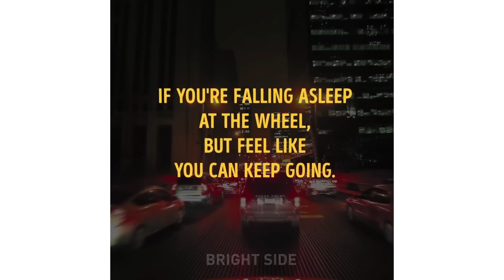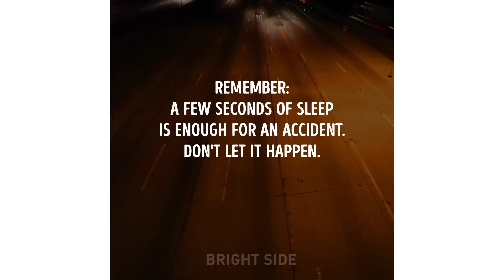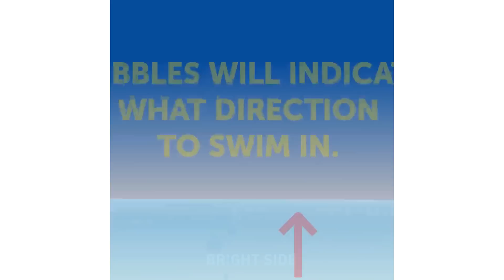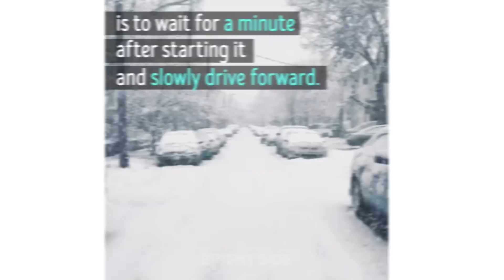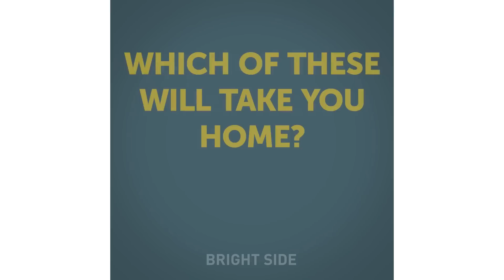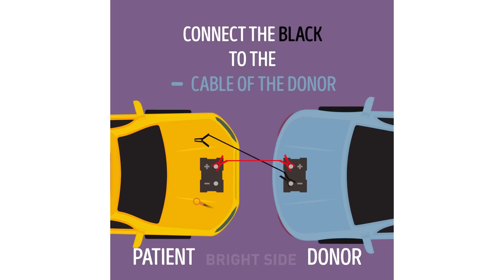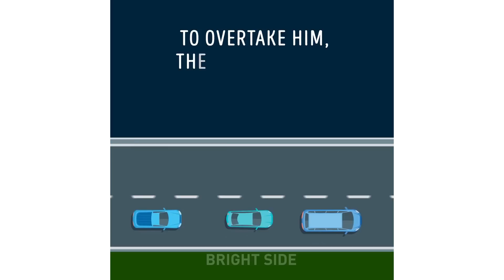10 CAR HACKS THAT WILL CHANGE YOUR LIFE